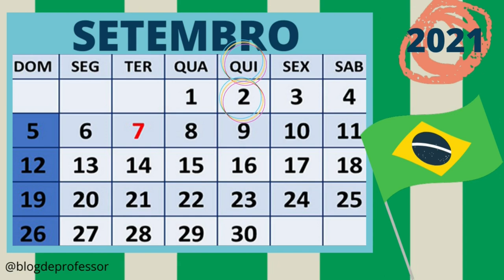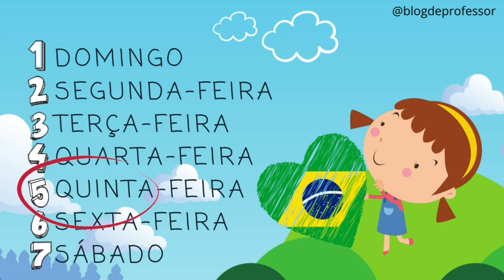CALENDÁRIO 2 DE SETEMBRO Semana da Pátria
No vídeo de hoje temos: oração, calendário do dia 2 de setembro, dias da semana e tempo. Calendário Especial Semana da Pátria.

Envie para seus alunos e colegas.

É bom ter você aqui!
DEIXE TEU LIKE NO VÍDEO! Isso ajuda nosso canal!

Um beijo, Cris